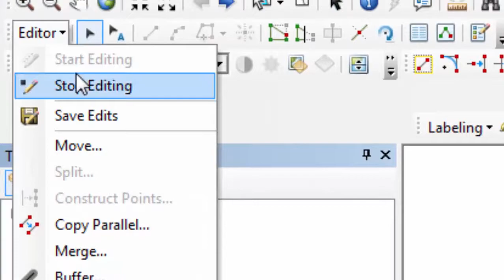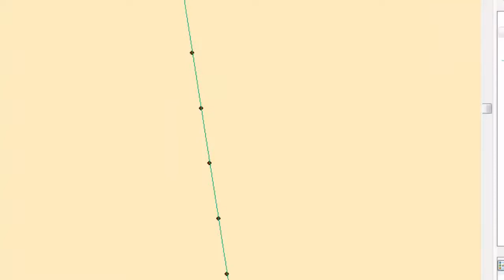Constructing points along more than one line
How to construct points along MORE THAN  one line.
كيفية توقيع نقاط على مسارات عدة خطوط مجتمعة